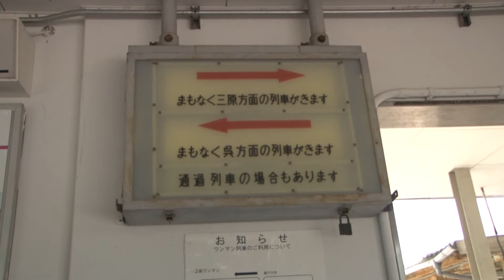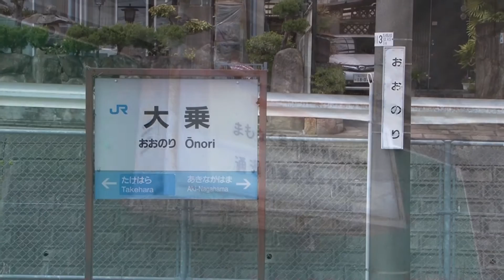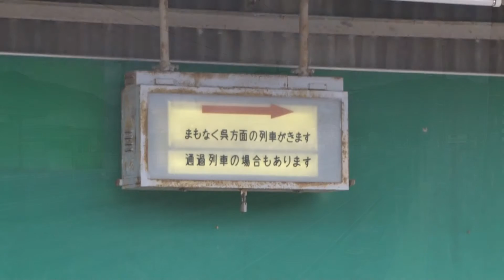【駅に行って来た】呉線大乗駅は階段だらけの駅だった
大乗駅は2面2線の交換設備を持った駅。駅舎は地平にあるのに、ホームはは高い階段を上らねばならず、スロープは車椅子が登れないほどの急勾配。お年寄りや車椅子のお客さまには優しくない駅でした。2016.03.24撮影。

Rail工房天都のYouTube鉄道動画サイトができました！
1,700本以上の鉄道動画をカテゴリ別に紹介していますので、是非ご覧下さい♪